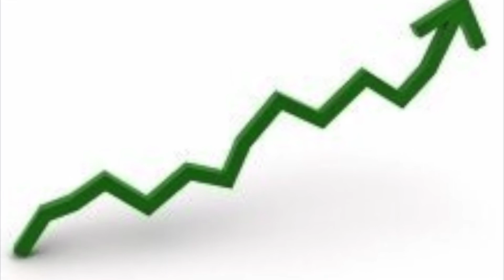PNSQC April 9 Meetup Movie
Our meeting at Glyph Cafe provided inspiration for abstracts at PNSQC14.